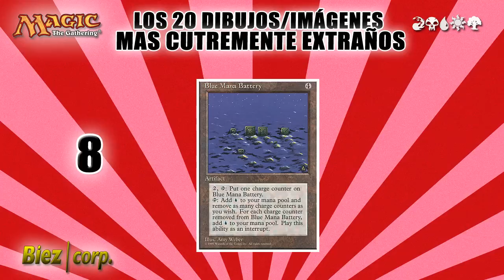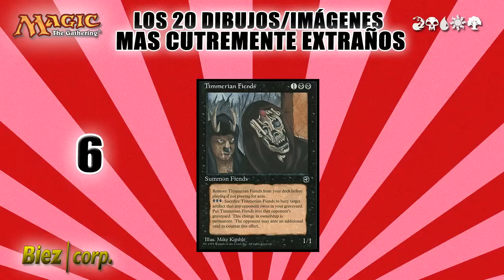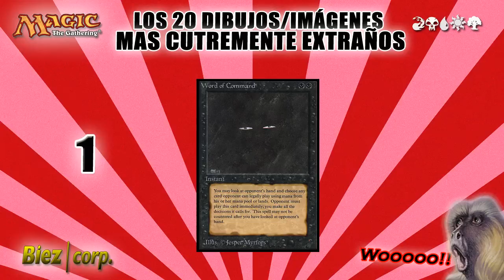Biez Corp.- Las 20 Cartas con los dibujos/imagenes mas cutremente extraños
Nuevo top 20.

Creo que el titulo del vídeo lo dice todo.

Tal vez estáis deacuerdo o tal vez no. Si tenéis alguna sugerencia de carta que tenga una imagen/dibujo que nada mas verla os haya hecho pensar: "pero que cojones de imagen¡¡", por favor, compartidla con la comunidad magiquera. :)